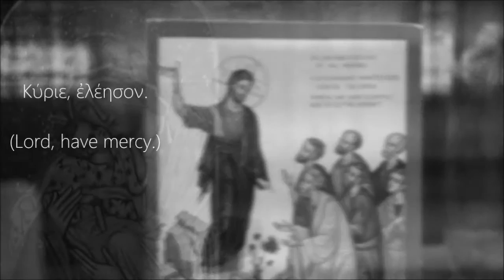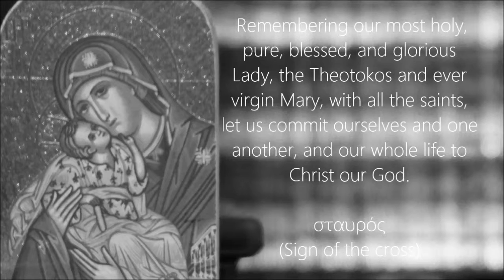The Little Ektenia (Eλληνικά)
Δόξα! Glory!

My Greek is not perfect, and there are undoubtedly mistakes, but I had a great time making this.

Απολαμβάνω! Enjoy!